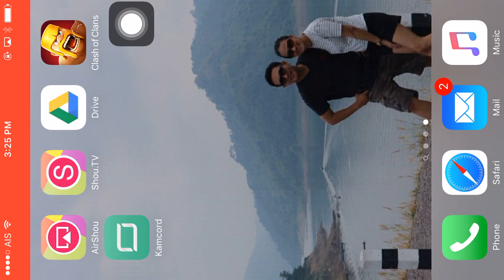Karisma Knightz Live Attack#3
Gohavo Strategy